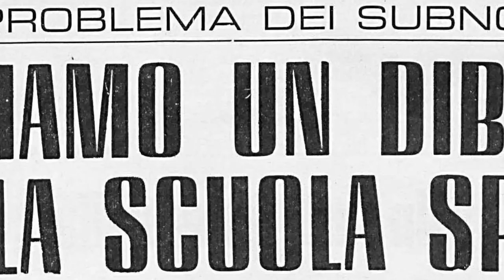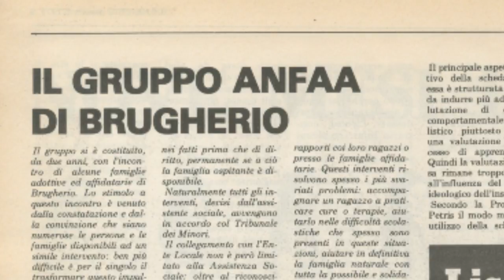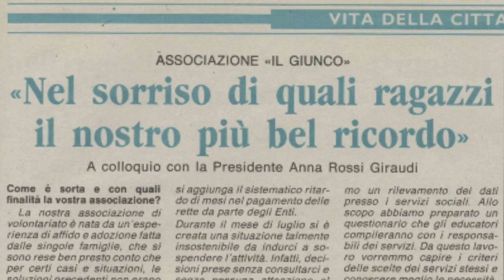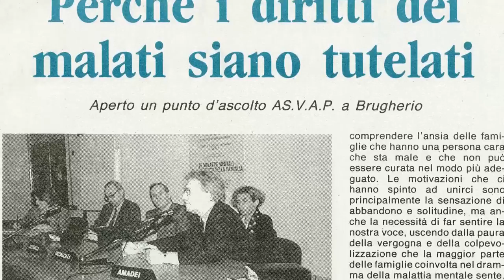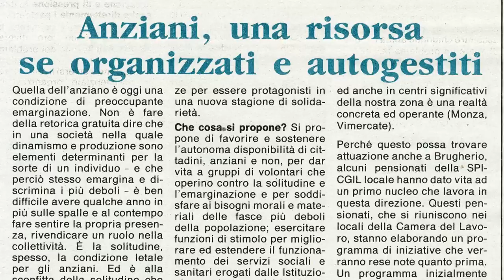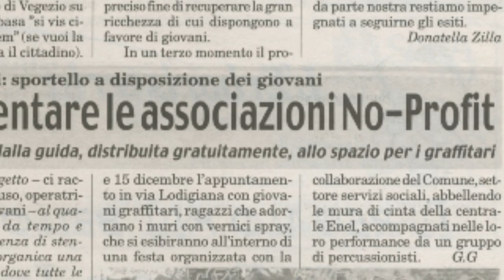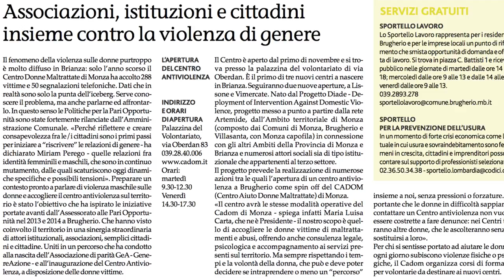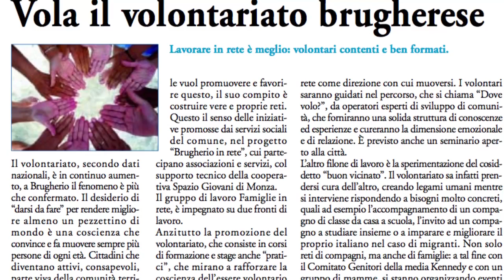Storia del servizio sociale brugherese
Video realizzato in occasione della mostra "Identità diversa: Brugherio 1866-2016", sui 150 anni del Comune di Brugherio, allestita presso la Biblioteca Civica dal 8 al 30 ottobre 2016.
A cura di Silvia D'Ambrosio, Paola Erba e Liliana Ostaci.